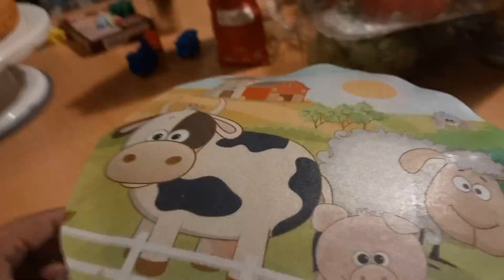BIRTHDAY PARTY NG BUNSO KO